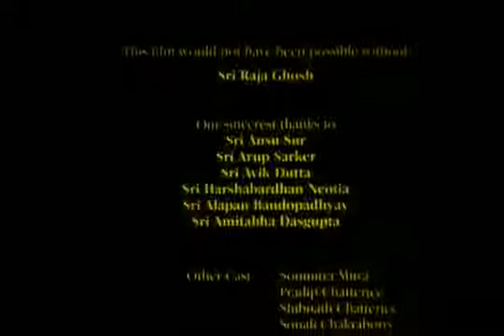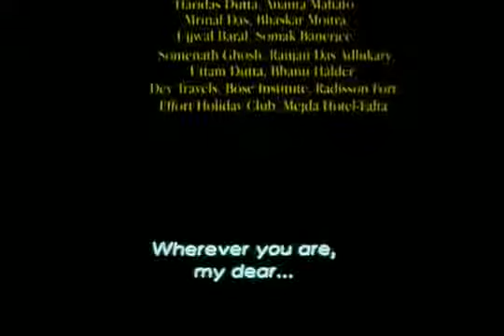Flute from movie VALO THEKO